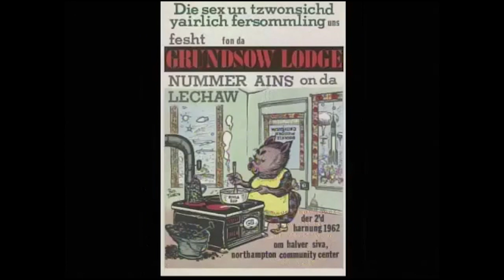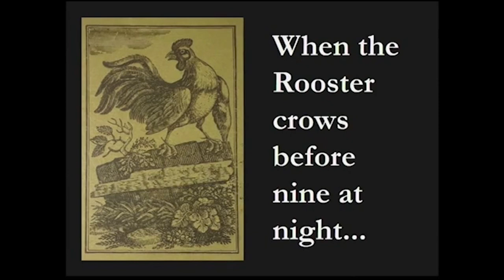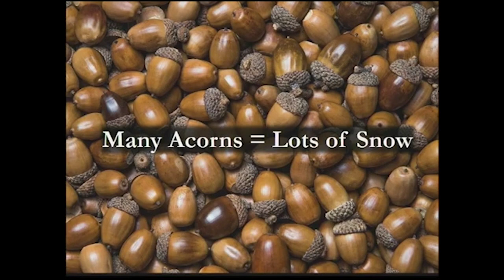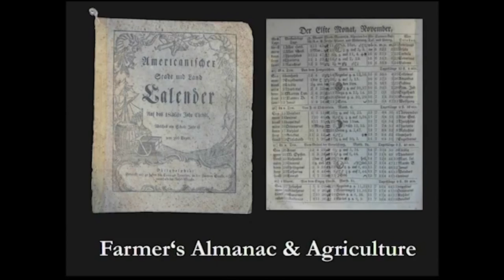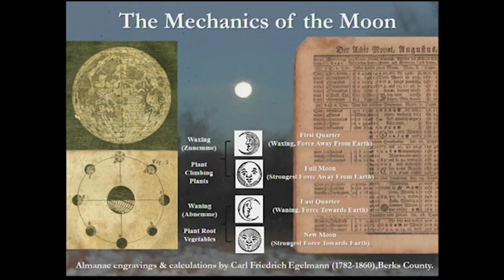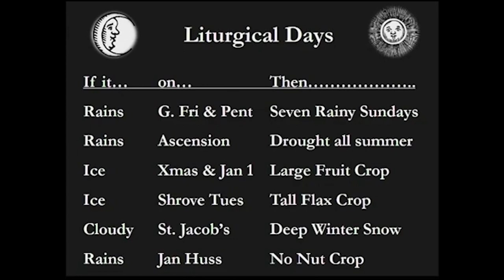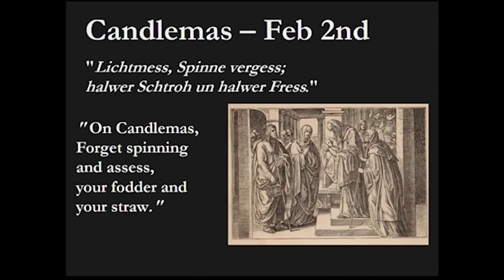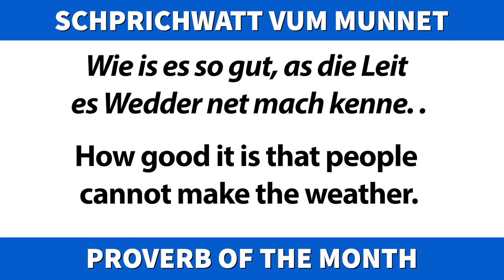Groundhog Day & Weather Lore | Pennsylvania German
Patrick Donmoyer from the PA German Cultural Heritage Center with a presentation on Groundhog Day and weather lore.